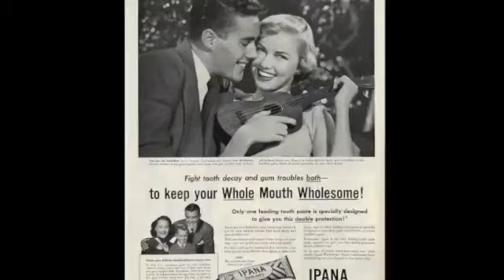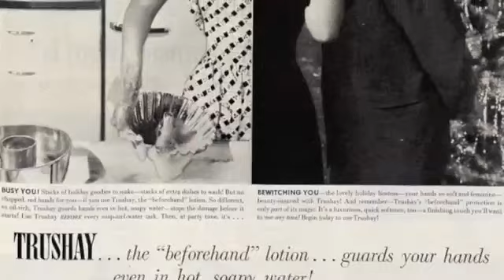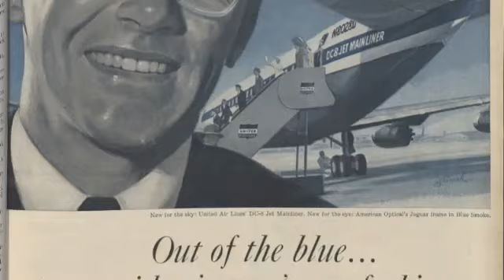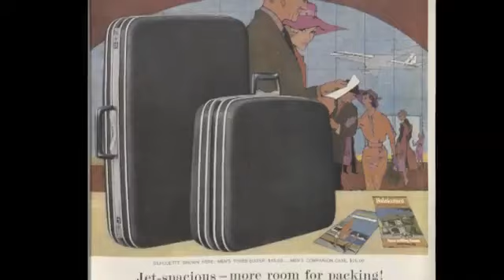Advertising in America The 1950s (USEM 1570)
This video was created as a class assignment for the University of Virginia's USEM 1570, Researching History. It is a mini-exhibit that delves into the subject matter of advertising by analyzing ads from the 1950s and what they can tell us about the decade. With the exception of the Flintstones video, all materials came from the Albert and Shirley Small Special Collections Library. This video was created by Amelia Garcia, class of 2017.